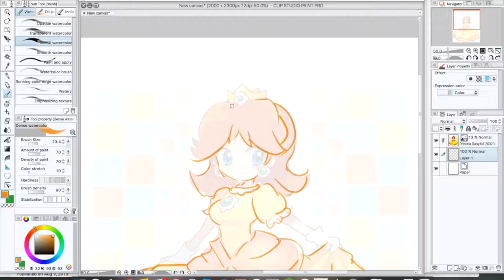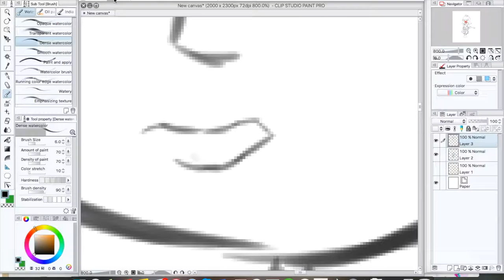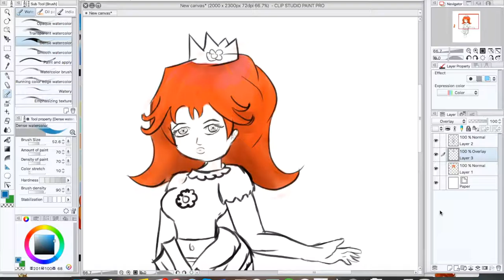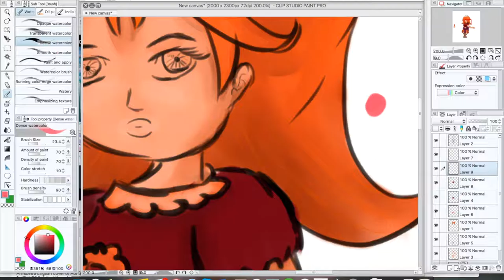Speed painting W/ Buggy #3 - "Daisy"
Do you have an suggestion for who I should draw? Let me know below!